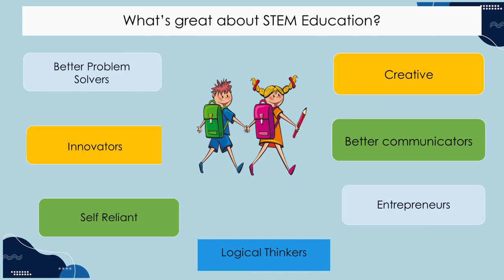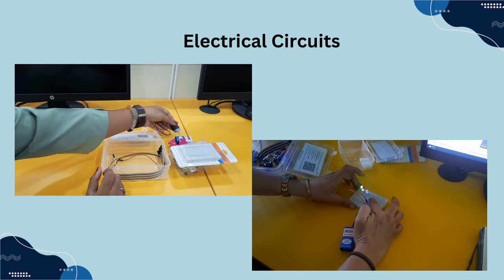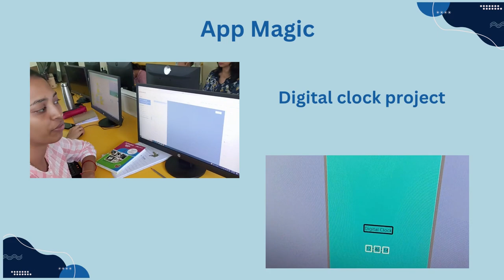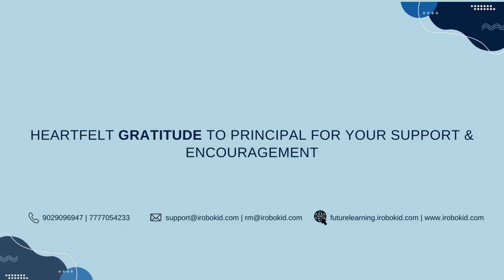STEM Education Training - New Horizon World Academy, Navi Mumbai